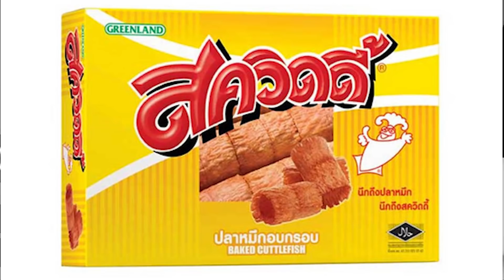Squid Game กับ ตี้งูพิษ AEIOU ห้ามขยับไม่งั้นตาย! - Roblox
มีสตรีมทุกวันเวลา 3 ทุ่ม ที่ Facebook Page ตามลิ้งด้านล่างน้ะจ้ะ